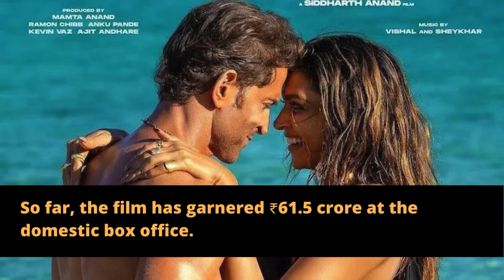Fighter box office collection day 2 crosses ₹61 crore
Fighter box office collection day 2: Helmed by Siddharth Anand, the film released in theatres on Thursday. As per the production house, the film has minted over ₹60 crore within two days of its release. Fighter stars Hrithik Roshan and Deepika Padukone in lead roles